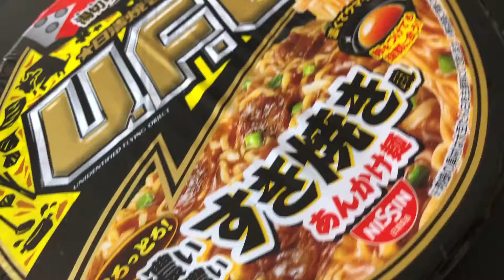焼きそばUFO お湯捨てないで食べ